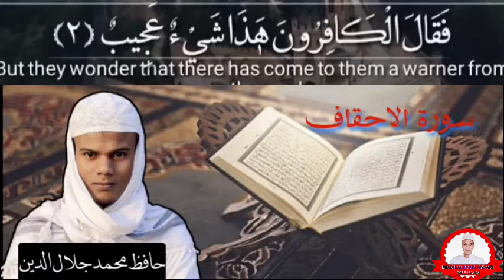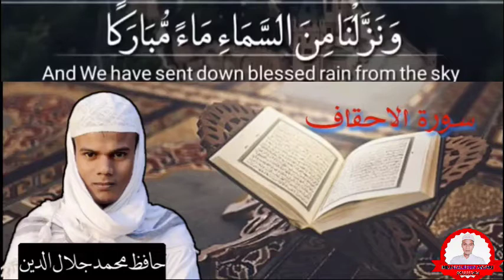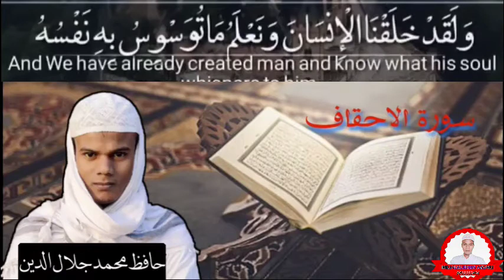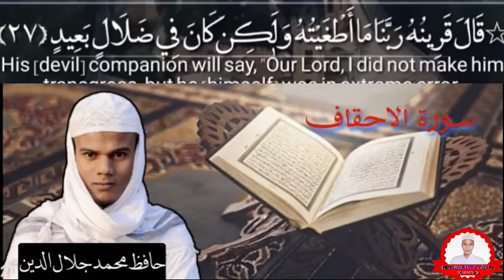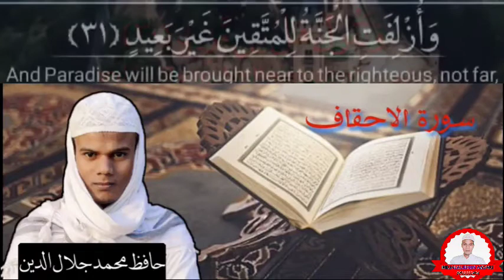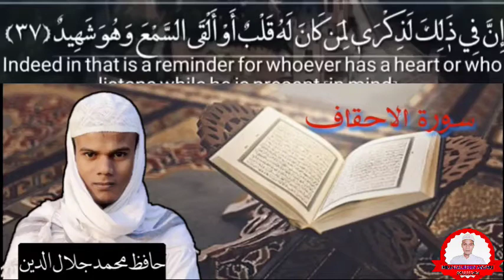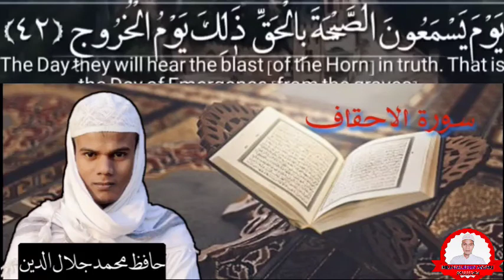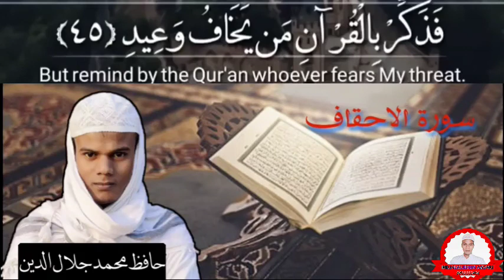Telawate Quran Pak Hafiz Jalaluddin Ansari ki beautiful voice Andaz mein telawate quran pak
मुझे यह चैनल MD Jalaluddin Ansari को बनाने का मकसद यह है कि मेरे जरिए से आम लोगों तक तिलावते कलाम पाक और नातिया कलाम पहुंच सके जिसको सुनकर कुरानी आयात दिलों में समूह कर तजललीयात रब्बानी से अपने सीने को मननोवर कर लेते मेरे दोस्तों हमारे यूट्यूब चैनल के जरिए से आप लोगों को   अच्छी तिलावते कुरान पाक सुनने को मिलेगा उसके बाद नातिया कलाम आप सल्ला हूं अलेही वसल्लम की शाने मुबारक में बेहतरीन नातिया कलाम सुनने को मिलेगा और सुनकर कुछ सीखने को मिलेगा यकीनन फायदा होगा इंशाल्लाह आप सभी हजरात से दरखास्त है कि वीडियोस को अमल की नियत से सुने और हमारे  यूट्यूब चाइनल को सब्सक्राइब लाइक कॉमेंट  करना ना भूले अगर वीडियो अच्छी लगी तो अपने दोस्तों तक शेयर कीजिएगा इंशा अल्लाह अल्लाह  इसका अजर  देगा

आप तमाम हजरात से दुआ की दरखासत है mere doston Hafiz Jalaluddin Ansari 786 is channel ke tahat aapko deeni Islamic Qeraat videos aur naat ya Kalam sunne ko milta hai doston agar aapke man mein koi baat hai to niche Di gai number per call kar sakte hain 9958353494 to 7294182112 email ID फेसबुक प्रोफाइल ट्विटर